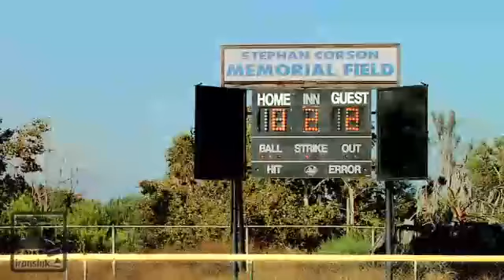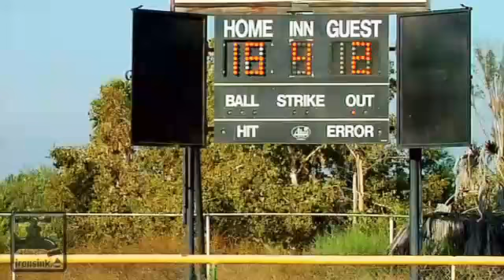Divorce Cakes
It's the first softball game for the Hornets and things do not go well for Jake and Holly.  Jake's team of beautiful models may look good off the field but in their first game, there's nothing hot about this team.
FAVORITE THIS VIDEO
Model Ball is back!! From Iron Sink Network, the people who brought you Upstairs Girls and Downstairs Guys, comes an all new re-edited, re-mastered, HD Special Edition of the hit web series Model Ball!
Beautiful model Holly McBride is the only girl on an all male softball league. Her cousin, Jake McBride, is the best player on his championship team. Jake is so good that he lets his ego get away from him and makes a drunken bet with his rival, Gary, that he can win the whole thing with a team made up of Supermodels. Now Jake and Holly need to recruit a group of sexy women to play ball with them.
Can a group of stunning sluggers, who have no idea how to play, win games without breaking a nail? Find out in this "Bad News Bears" meets "the Sports Illustarted Swimsuit Edition", sexy comedy Model Ball.
Follow The UpstairsGirls on Facebook -
Visit these other Iron Sink comedy channels from
Upstairsgirls:
Downstairsguys:
Modelball:
Ashley's HugTime:
Sandy's Channel:
IronSink Network:
Cougars:
Freakdom of Speech:
Models,Modeling,Kat,Connor,Upstairs,Girls,Downstairs,Guys,Sexy,Baseball,Softball